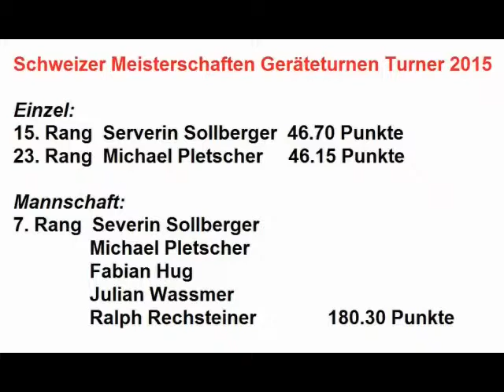SM EGT Willisau 2015